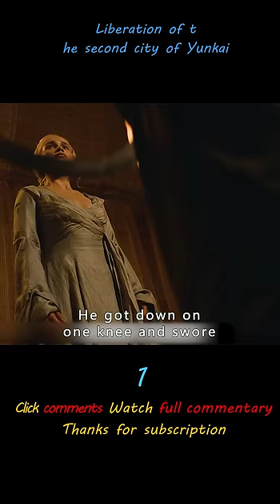Liberation of the second city of Yunkai